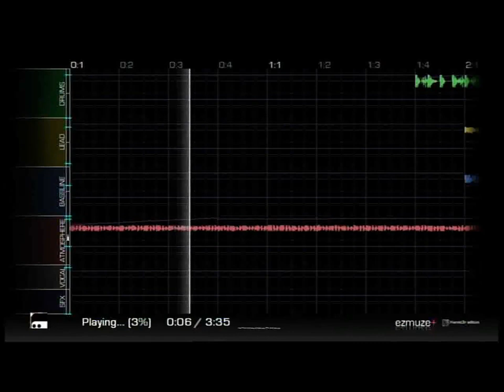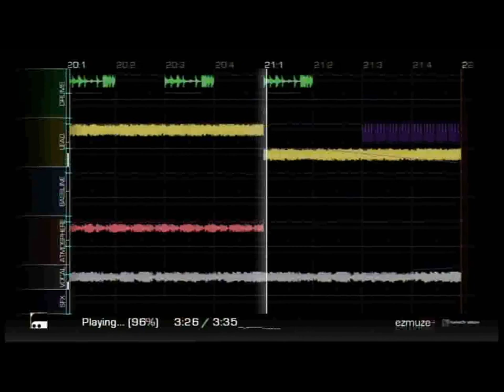Turning Point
A song made with Ezmuze+ community game for Xbox Live.